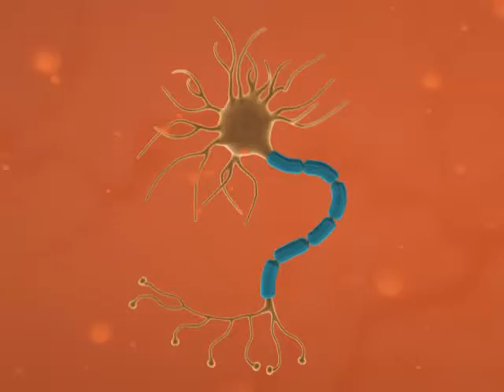Motor Neuron 3D Animation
This is a rough draft of a motor neuron.  I focused on adding the camera movement and environment that I've seen in other animations that really adds to the realism.  I am going to re-work the neuron object so that it looks more realistic and not as flat.